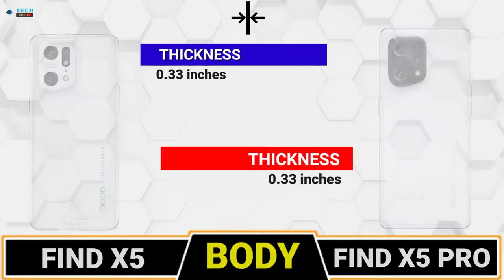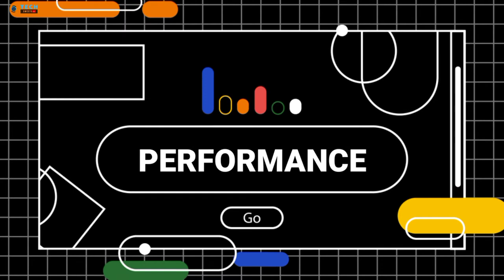OPPO FIND X5 VS OPPO FIND X5 PRO🔴 COMPARISON || CAMERA TEST || PUBG TEST || BATTERY TEST || PRICE